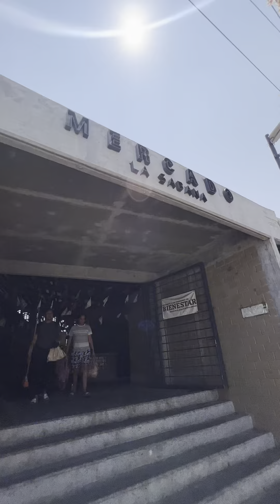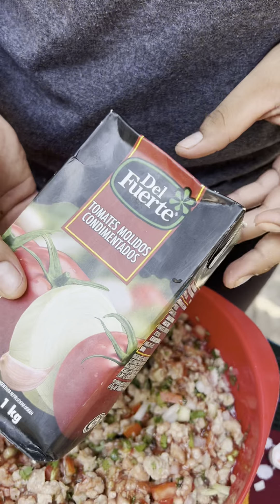Ceviche de soya así se prepara